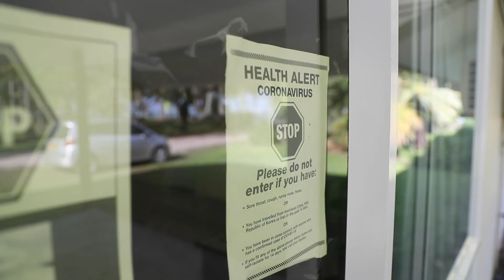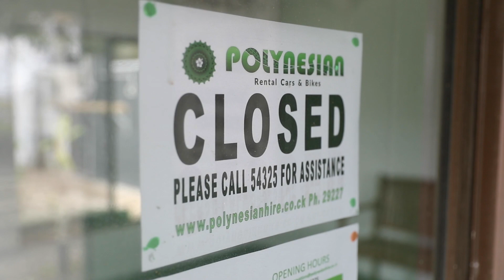Covid-19: Despite fears of coronavirus spread, Cook Islands welcomes tourists again | Stuff.co.nz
ProtectingParadise: Despite concerns of Covid-19, Cook Island businesses are happy to see tourists back again.

As covid-19 ravages the world, the Cook Islands are yet to see a single case. But border closures hit the economy hard and whlie the vaccine brings hope for tourism, much is at stake.